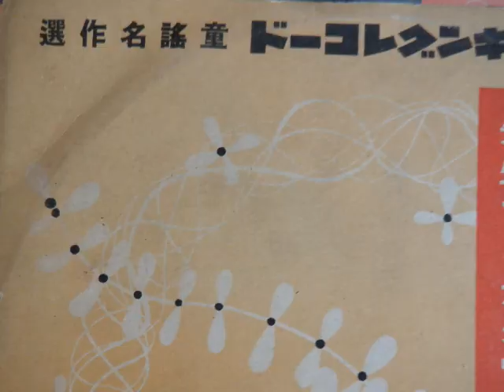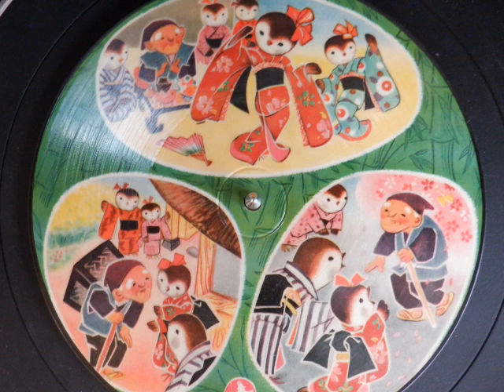戦前のピクチャーレコード4曲 1934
画が何とも言えず素晴らしい。当時はピクチャーレコードと言わず絵入りレコードと表記されてます。